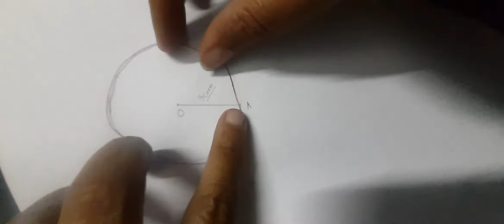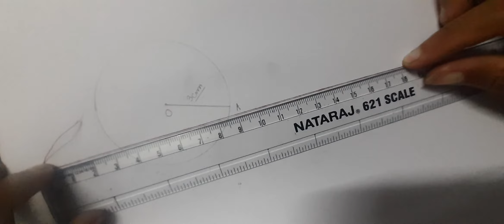Grade V Circumference of a circle